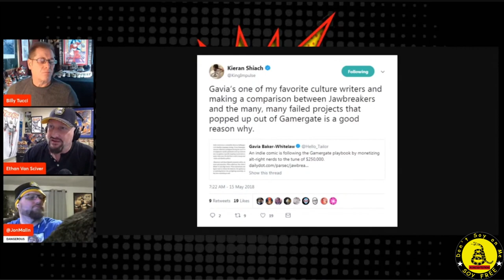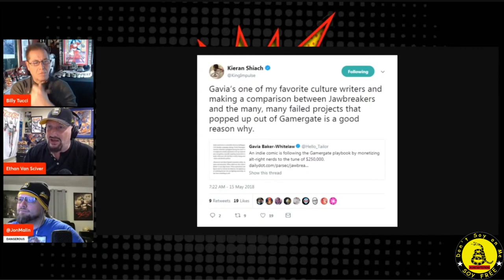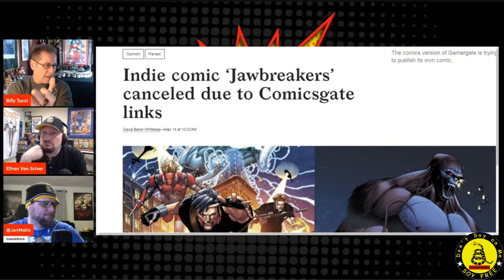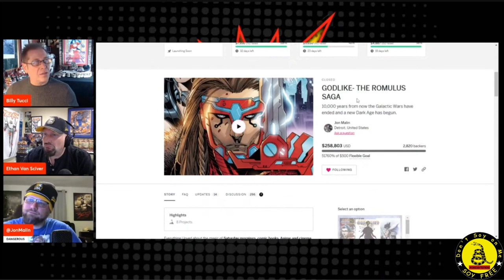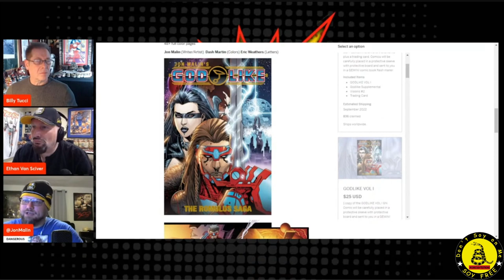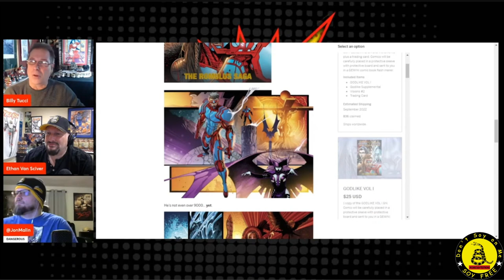Jon Malin Recounts to Billy Tucci How He Got Started in Comics and Comicsgate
Jon Malin recounts to Billy Tucci, on POPxp, how he got started in comics and what lead him to ComicsGate, With some additional info from Ethan Van Sciver.